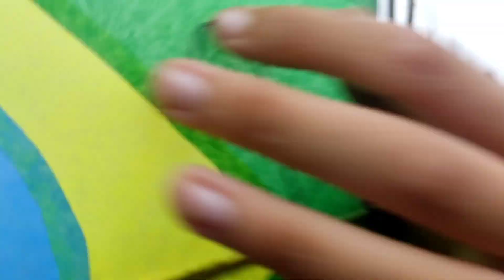JEFINHO FEZ UM MINI PIPA E TENTOU UMA REVANCHE.